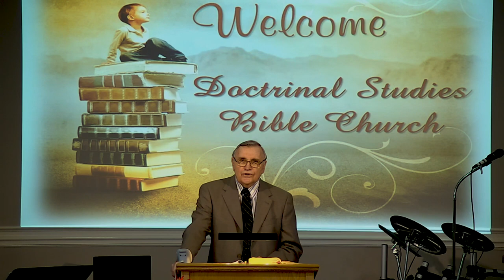DSBC - Ron Adema - Living A Lie - 5/17/2020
Series: Let Not Your Hearts Be Troubled

Lesson: Living a Lie

Text: Gen.42:19-23